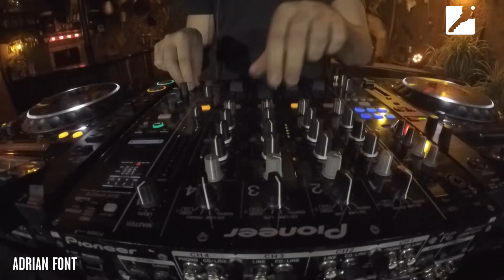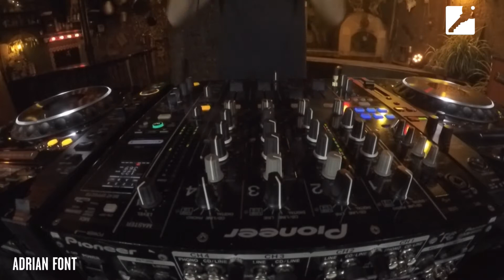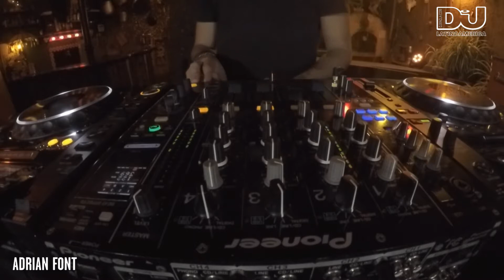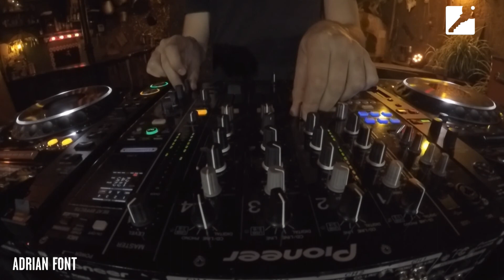Adrian Font I Live Set Streaming